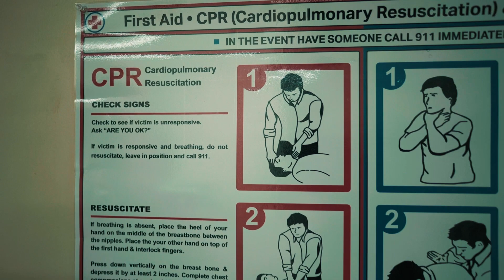Day 3 Kids Camp 2023